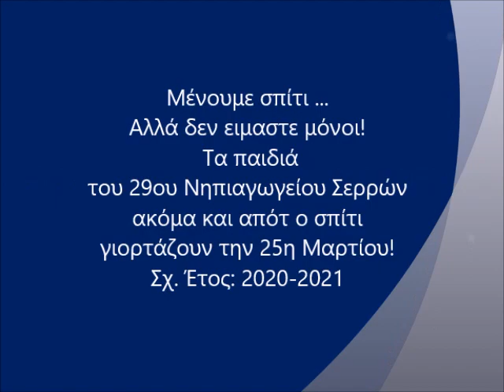Μένουμε Σπίτι ... Μαζί και Γιορτάζουμε την 25η Μαρτίου Στο 29ο Νηπιαγωγείο Σερρών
Η διαδικτυακή γιορτή μας για την 25η Μαρτίου